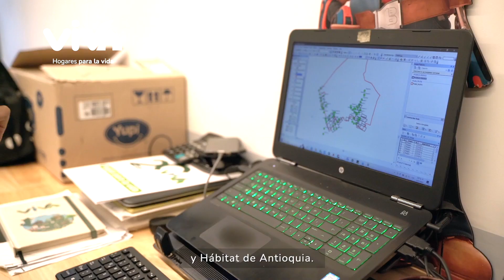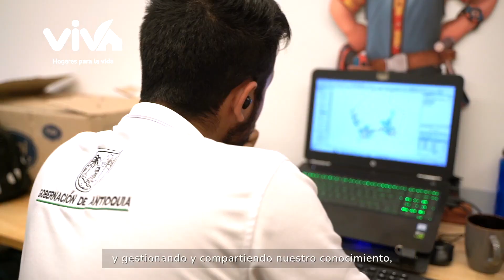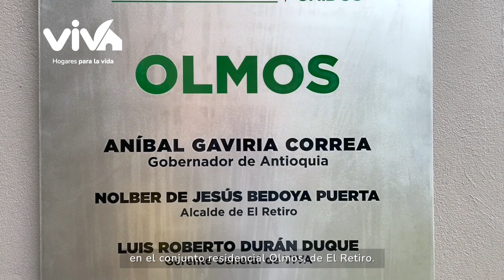Microprograma: VIVA, Hogares para la Vida. Episodio 17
Estrenamos una nueva forma de comunicarnos con las familias antioqueñas, lanzamos nuestro programa institucional VIVA, Hogares para la VIDA.
Un espacio diseñado para que todos los antioqueños conozcan cómo UNIDOS logramos cumplir el sueño de los antioqueños de tener una vivienda digna y sostenible. En cada programa conoceremos esas historias de transformación de los hogares para la vida.
En esta ocasión, te compartimos el proceso que llevamos a cabo el sector público encarnado por alcaldías y la Gobernación para materializar el sueño de un Hogar para los antioqueños.